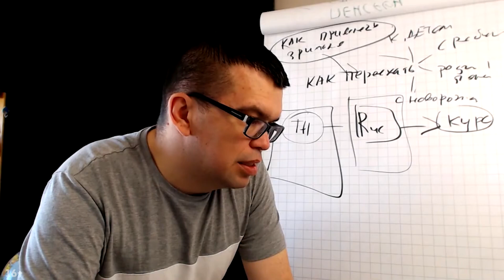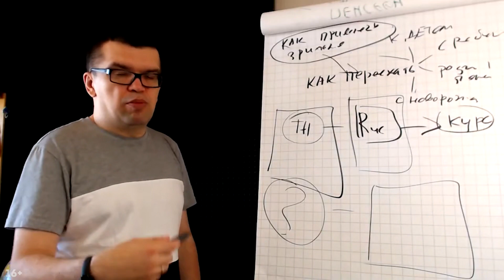Какую работу нельзя делегировать, если вы автор YouTube канала?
Что такое делегирование или что значит делегировать? Делегировать — это значит передавать задачи или компетенции от руководителя к подчиненному. От обычного распределения задач руководителем делегирование отличается тем, что ведётся именно передача тех дел, которыми должен был заниматься сам руководитель.

Одного из зрителей, как руководителя своего проекта, YouTube канала, заинтересовал следующий вопрос по поводу делегирования: "Какую работу нельзя делегировать?". То есть, какой работой, не смотря ни на что нужно будет заниматься самостоятельно.

В этом видео Александр Некрашевич, специалист по работе с YouTube и видеоблогер, отвечает на данный вопрос. Делегировать нельзя написание контент-план (контент-план - список ваших будущих видео). Делать этого не нужно потому что контент-план — это оформление именно ваших идей и никто не знает их лучше, чем вы сами. Конечно, вы можете с кем-то посоветоваться во время написания, но основная задача по поводу всего того, что связано с контент-планом остаётся на вас.